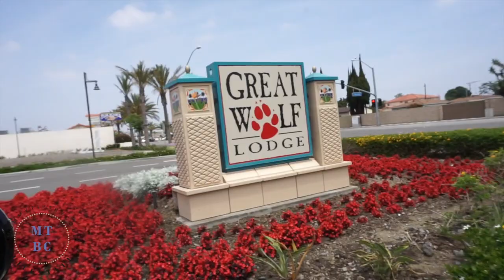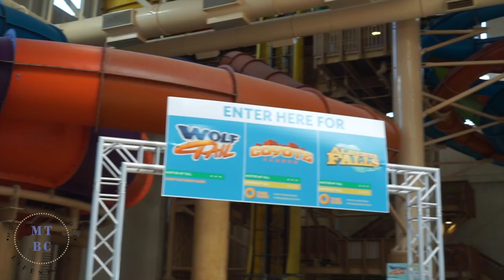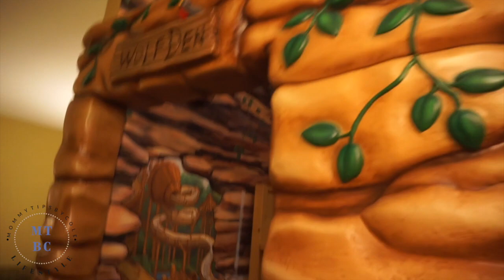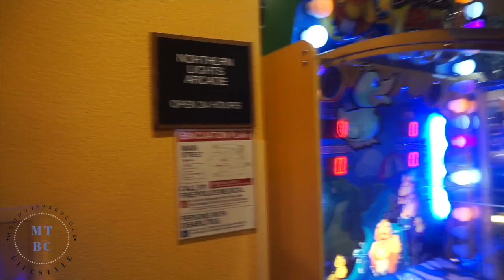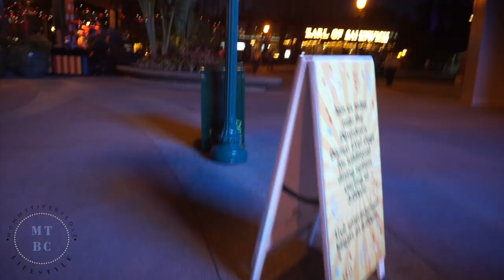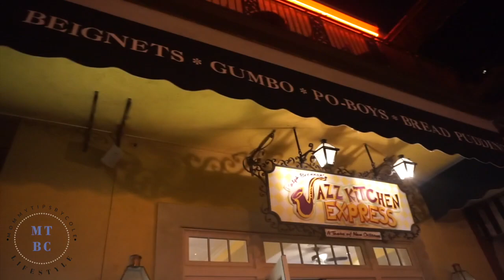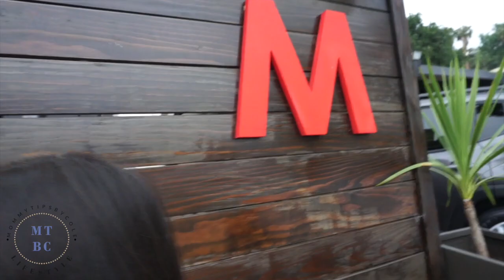EMELYN GOT SIGNED to BLOC Talent Agency LA! | TeamYniguez Vlogs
My comments came back but now they are DISABLED AGAIN!!! :(
SO FRUSTRATING BC IT MAKES ME NOT AS EXCITED TO UPLOAD SINCE I CANT TALK WITH YOU GUYS ON HERE! LEAVE ME A COMMENT ON MY COMMUNITY TAB POST!

In this week's vlog, we took a mini road trop to California. Emelyn had an interview in Hollywood with Bloc LA, a big talent agency in California and SHE GOT SIGNED!!! After we headed to a media trip to Great Wolf Lodge in Anaheim, California. We share our experience with at the Water Park and staying overnight in a Wolf Den Suite. Since we were so near Disneyland, we went to explore Downtown Disney where I met the sweetest subscriber, Courtney and her beautiful family! Follow her on IG @lifewiththetans Thanks so much for chatting with me and I can't wait to see you again!

xoxo
(Week 334)

For more info on Great Wolf Lodge and their Summer Camp In program and discounts

PERISCOPE: @mommytipsbycole